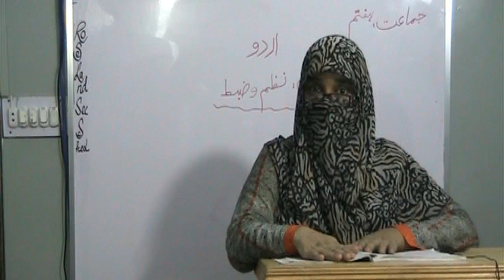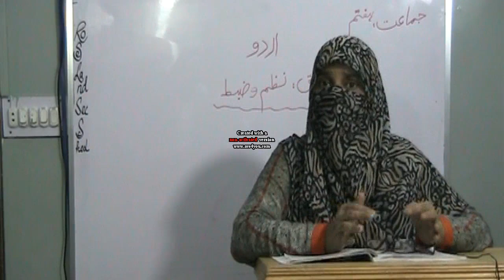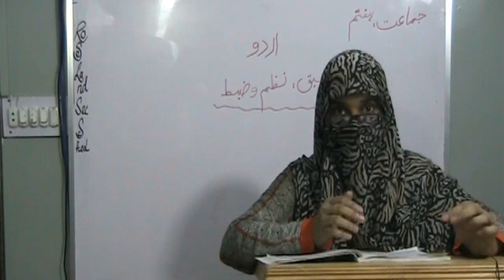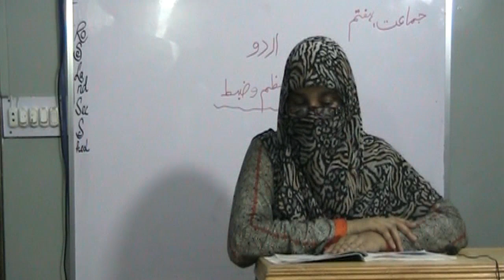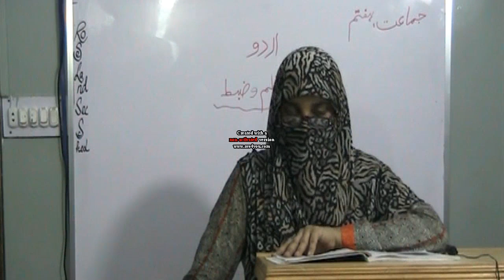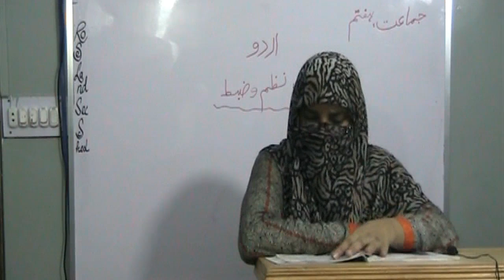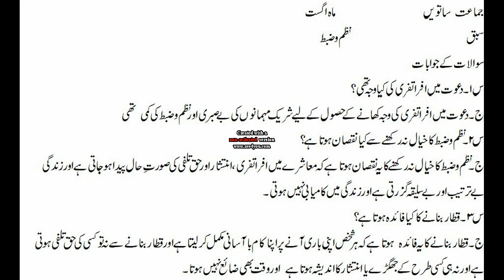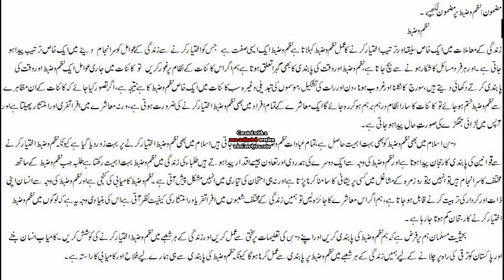Nazm o Zabt Part 2 Urdu Class VII ( STB)